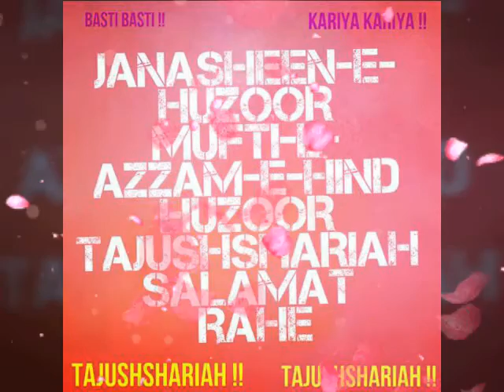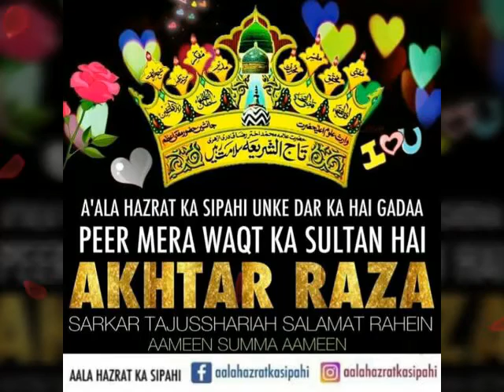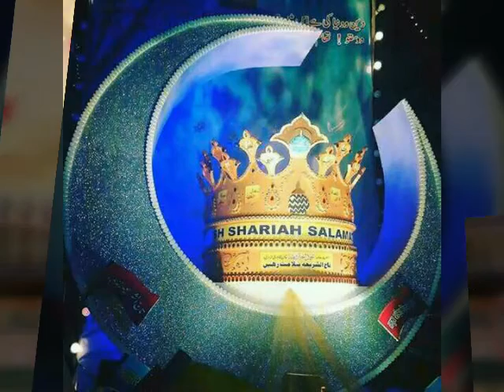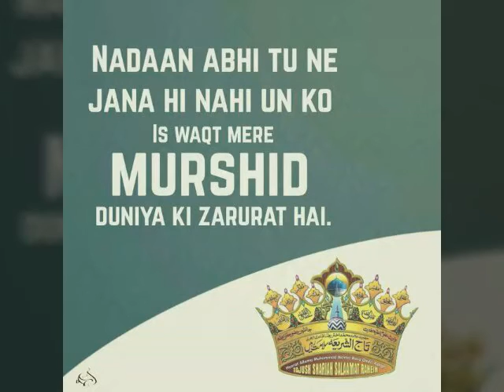Chehra Lage Suhana Manqbat E Tajjushariah By Janab Shadab Raza Sahab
_Manqbat E Tajjushariah_

*Chehra Lage Suhana Mere Azhari Miya Ka*

_Voice:Bul Bule Baagh E Madina Janab Shadab Raza Sahab_

Share By
*Azhari Mission Team*